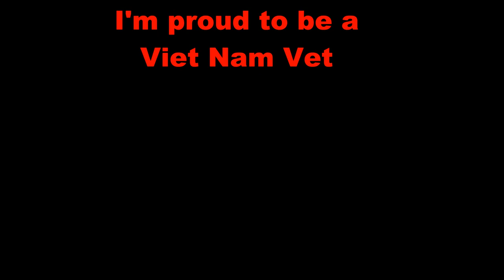Warning! Danger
Be very careful what you watch